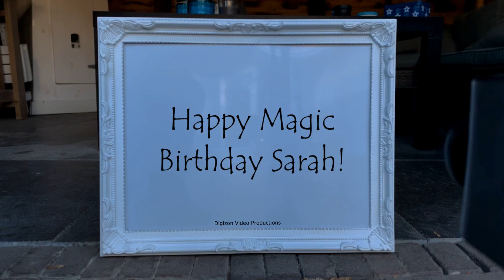Magic Birthday Sarah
Happy magic birthday hands video for Sarah.
"When your friends begin to flatter you on how young you look, it's a sure sign you're getting old" - Mark Twain

HAPPY BIRTHDAY SARAH!!!
Have fun with this personal Sarah video!

• The origin of Sarah is Hebrew
• The meaning of Sarah is Princess
• Sarah is usually a female name